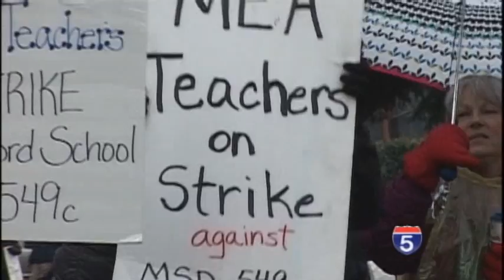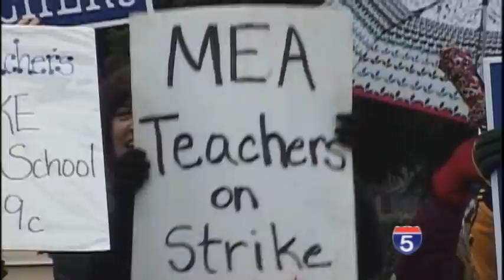Cost analysis of opening schools during a strike - Feb 7th, 2014